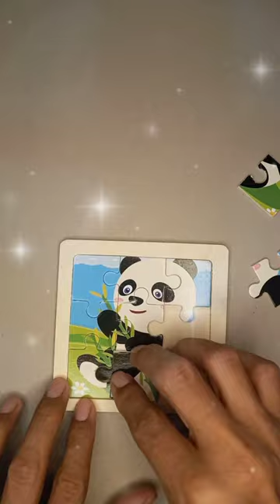Put Together a Panda Cub Puzzle I Menyusun Puzzle Panda I Puzzle Time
menyusun puzzle panda,
menyusun,
menyusun puzzle babybus - babybus puzzle,
menyusun bongkar pasang,
sam si jeli lincah kinder joy,
ini si jeli lincah,
sem si jeli lincah kinder joy,
sem si jeli lincah oreo,
sam si jeli lincah membuat kinder joy,
mc jelly lincah,
sem si jeli lincah krayon,
jelly semi bahasa indonesia,
sem si jeli lincah buat kue,
su dan semi unboxing,
si jeli lincah membuat kinder joy raksasa,
zidane semi
main puzzle abc dinosaurus
main puzzle dapat saldo dana
main puzzle dapat uang
main puzzle puzzle
main puzzle abc dinosaurs
main puzzle
main puzzle survival
main puzzle anak
main puzzle abc
main puzzle 1000pc
puzzle main mining area
main chamber puzzle fortnite
put together the puzzle
put together puzzle ring
putting together the full puzzle
how to put together the millennium puzzle
put together outfits
put together look
put together quickly
put together song
put together little droid lego bznc2lfvu-g
put together trampoline
put together ratchet strap
put together baby brezza
put together hairstyles
put together clarinet
put together bankers box
put together beyblade burst
put together metal bed frame
put together parts handsome gundam builder
puzzle giraffe
crystal puzzle giraffe
3d giraffe puzzle instructions
abc giraffe puzzle
puzzle easy
puzzle game math
menyusun puzzle singa misterius
menyusun puzzle alat berat
menyusun puzzle ada 2 puzzle nih puzzle gambar dan puzzle balok staytuned ?
menyusun puzzle untuk anak tk
menyusun puzzle anak
menyusun puzzle part 2 zebra
menyusun puzzle 1000
menyusun puzzle angka 1 rumah bermain
menyusun puzzle lani teman tayo
menyusun puzzle di tk anak
cara menyusun puzzle 1000
cara menyusun puzzle di super bear adventure
cara menyusun puzzle pohon beringin
menyusun puzzle anak
jigsaw puzzle daniel sloss
jigsaw puzzle diy
jigsaw puzzle daniel sloss love
jigsaw puzzle daily challenge
jigsaw puzzle drawing
jigsaw puzzle destroyed
jigsaw puzzle dreams
jigsaw puzzle dies
jigsaw puzzle disney
jigsaw puzzle design
jigsaw puzzle documentary
jigsaw puzzle dinosaur
jigsaw puzzle drawing easy
jigsaw puzzle decor
jigsaw fish
jigsaw fish oil
jigsaw fishermans rib jumper
jigsaw fisherman jumper
jigsaw fishermans rib stripe jumper
jigsaw fishbowl
fish jigsaw live
jigsaw seven fishes
jigsaw lake fishing
zeck fishing jigsaw
puzzle fish
puzzle fish babytv
puzzle fish tank
puzzle fish game
puzzle fish lyrics
puzzle fishman cave gpo
puzzle fishel
fish puzzle new york mysteries
fish puzzle einstein
fish puzzle genshin
fish puzzle with matchsticks
fish puzzle watatsumi island
puzzle maker
puzzle piece nct dream
puzzle sugar
puzzle transition video
puzzle feed instagram
puzzle cube
puzzle monument elemental dendro
puzzle araumi genshin impact
puzzle fruit
puzzle resident evil 4
puzzle of my heart westlife
puzzle tower of fantasy
puzzle piece
puzzle party pvz heroes
puzzle penghasil uang
puzzle penghasil saldo dana
puzzle penantian di taman persik genshin impact
puzzle pen
puzzle pencil box
puzzle pendekar monster
puzzle pencil
puzzle pencil box with password
puzzle pendidikan islam
puzzle pencil box for boy
puzzle penguin
puzzle pennywise
pentomino puzzle
penny puzzle amy
environment puzzler
memecahkan puzzle raksasa beruang sultan
how to make a turtle enclosure
beruang sultan zaidan main puzzle
math puzzle games
snake puzzle
smiggle snake puzzle
fungsi puzzle
snake puzzle toy
permainan anak kelas tk puzzle jerapah
sizeable puzzle
snake puzzle propeller
math puzzle
mistery puzzle raksasa beruang sultan
size puzzle game
sizeable puzzle game
puzzle
kura-kura
snake puzzle shapes
puzzle game (media genre)
Puzzle
Genshin Impact
Level
Jigsaw puzzle
Web feed
God of War
Thief Puzzle: to pass a level
Smart Puzzles Collection
Sea of clouds
Dragon City
Fantasy
Pixar
God of War II
Koseki
Plain
Plants vs. Zombies
Ever Night
Relay
Picsart
puzzle tok
crystal puzzle tutorial
panda puzzle
panda baby puzzle
original 3d crystal puzzle panda
panda and her cub puzzle
panda puzzles
panda bepuzzled
panda cub puzzle
combo panda
bepuzzled panda
panda cartoon
baby panda
original 3d crystal puzzle panda instructions